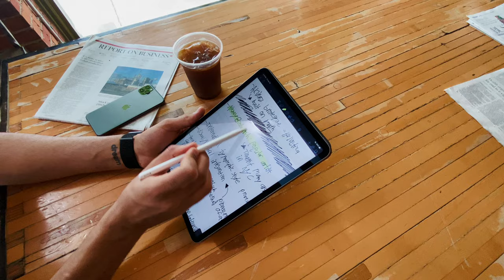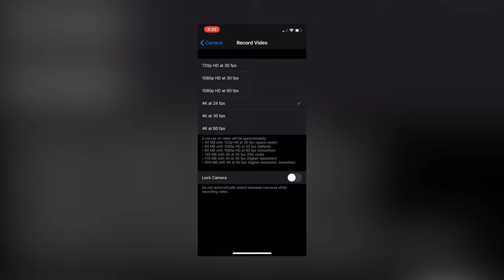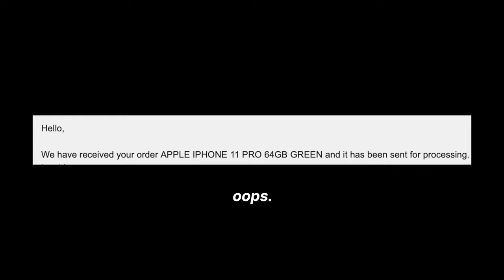iPhone 11 Pro - A Filmmaker’s Perspective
Instead of buying any of the products or services mentioned in this video I ask that you make a donation to support BlackLivesMatter.

We used the iPhone 11 and iPhone 11 Pro for a real video production with Canoopsy.

Shot with the iPhone 11 and 11 Pro
Behind the scenes shot with Panasonic GH5.

Cut and graded in Final Cut Pro X with FilmConvertPro.